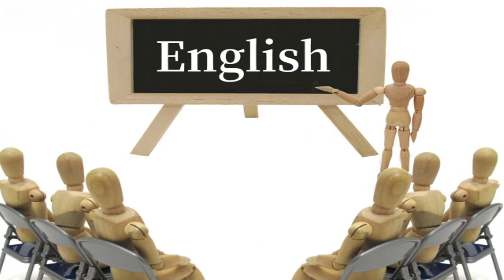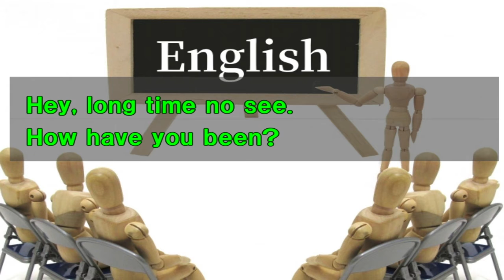Native speakers English(Case1)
◆おすすめBlog
　　・初めてのMacBook (Pro)でBoot Camp してみた！
　　・MacBookでWindowsが使える！
　　・MacBook Pro のキーボードで Windows を使う！(Boot Camp)
　　・起動時の自動メールソフト立ち上げを止める！(MacBook Pro)

　・篠山ABCマラソン　コース動画（2018年用）
　・神戸マラソン2017 コース攻略

◆【おすすめチャンネル】はコチラ ↓▼
　・【YosshaSemiFarmers】

◆【BLOG】はコチラ ↓▼
　・a-newstep 新たな一歩を踏み出そう！